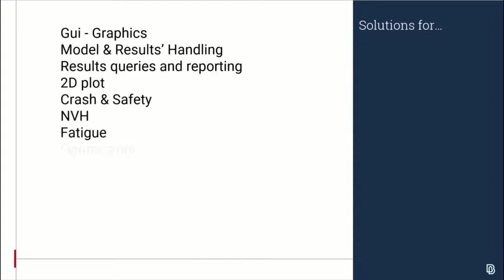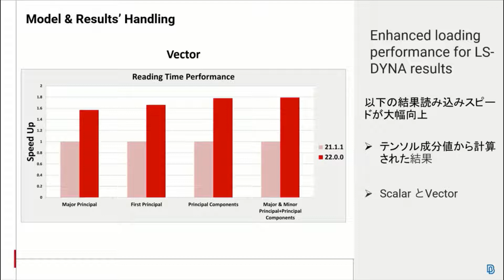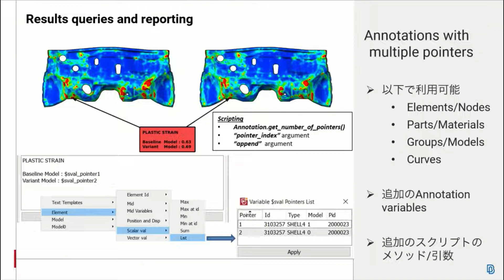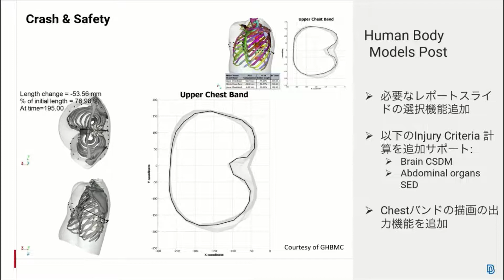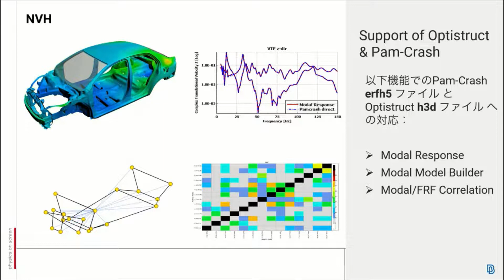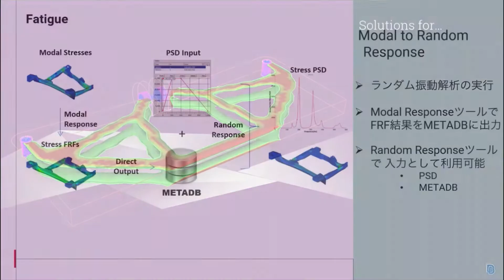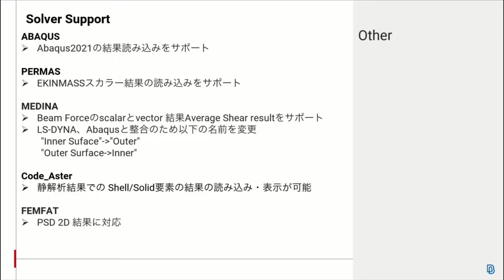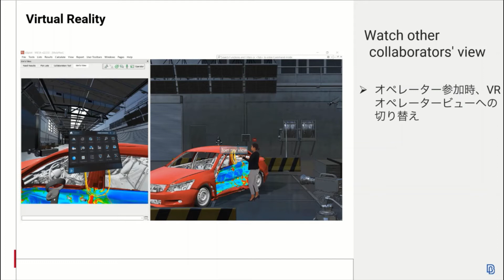META v22.0最新機能紹介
この動画は2021年11月17日に行われた2021 BETA CAE Systems Japan Online Open Meetingでの講演動画です。

近年の傾向としてCAEのデータサイズは大きくなる一方であり、ポスト処理ソフトであるMETAは常にグラフィクス、読み込み速度、ハンドリングの改善に取り組んでいます。また、METAの標準機能として使用できるVirtual Reality機能も強化しております。それらの内容を含めたMETA最新v22.0に搭載された主要な新機能、また新たにサポートした項目についてご紹介します。

・Gui - Graphics
・Model & Results’ Handling
・Results queries and reporting
・2D plot
・Crash & Safety
・NVH
・Fatigue
・Optimization
・Data Management - ASAM ODS
・METADB -Results Output
・Solver Support
・Collaboration
・Virtual Reality

高速ポストプロセッサーMETAの詳細については、下記をご参照ください。